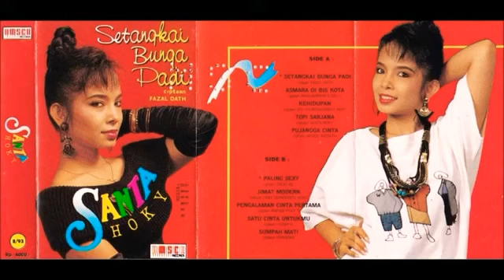TOPI SARJANA by Santa Hoky. Single Dangdut Original.